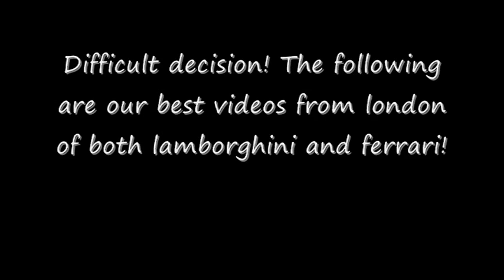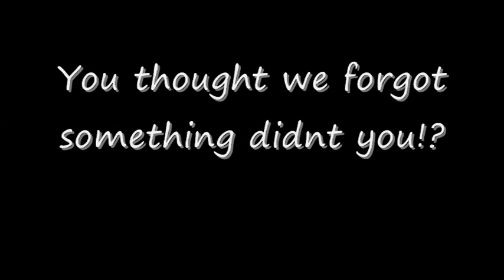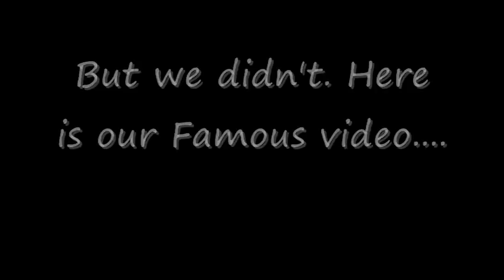Lamborghini Vs Ferrari